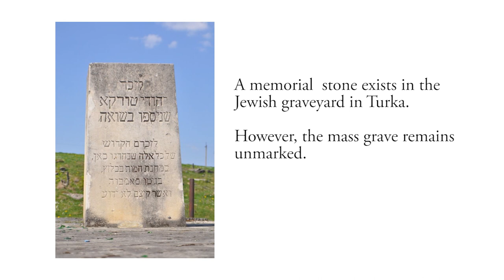An interview with Hava Salter - Holocaust Survivor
An emotional interview with Hava Salter who survived the Holocaust.
Recorded at the 2018 CMJ UK Conference, Hayes Conference Centre, Swanwick, England.
Ben Salter is the interviewer. He is the son of Hava Salter and a previous Chair of CMJ.